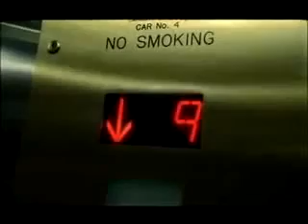Lenny Kravitz - Where are we running - necenzurisana kratka verzija